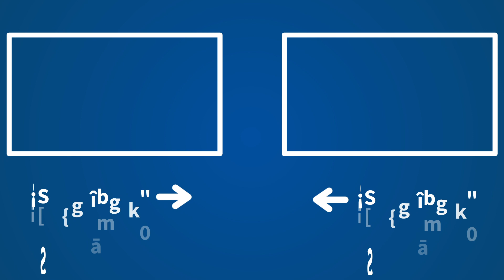Herrera: “La gente no tiene puesta la cabeza en noviembre, sino en cómo podamos estar en marzo"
Carlos Herrera, director de 'Herrera en COPE, recuerda en el monólogo de las 8 de 'Herrera en COPE'  la la histórica victoria de Felipe González en las elecciones hace 40 años.